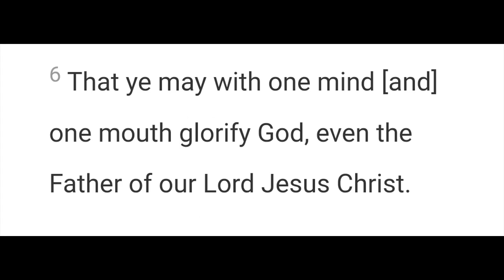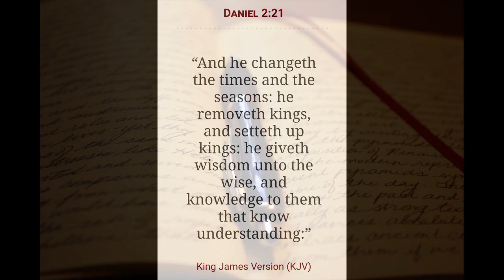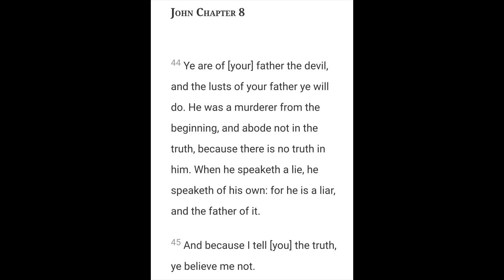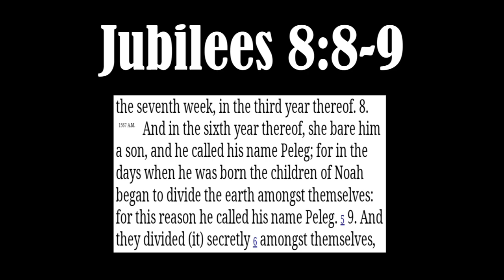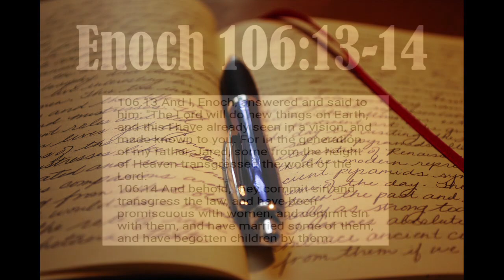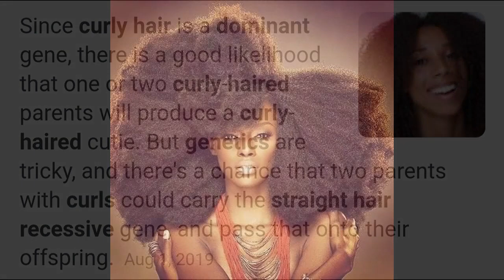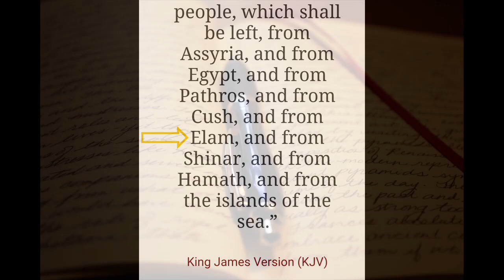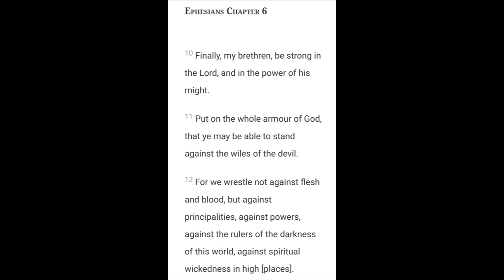The Indigenous People 4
2 Chronicles 7:14

Open Diary

Genre: Ambient/Calm

290